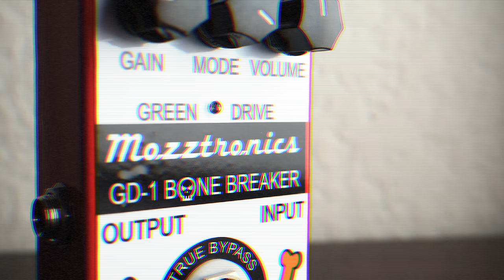Mozztronics GD-1 Bone Breaker Green Drive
"Many people regard the “Green Screamer” pedal as a holy grail. Sure, SRV used them, but they were heavily modified, and he ran them almost clean, to push his amp (there i said it). There are many variants of this green screamer pedal around, and i didn’t just want to make a clone, so many people do that already, the world doesn’t need another one. Some manufacturers add one part to this standard pedal, call it a different name, and sell it as a different product. What a crock, I’m not about doing that sort of thing. But, i thought, why not combine all these variants into one “toolbox” type of pedal…

So this is the Mozztronics take on this style of pedal. We included 5 different clipping modes as standard. We also beefed up the tone control giving it a wider range, and added a “BODY” control to dial in the midrange perfectly.

GAIN controls the gain in the clipping stage, TONE controls the balance between treble and bass in the output, VOLUME adjusts the overall volume out of the pedal, and BODY controls the midrange voicing, from mid scoop with BODY anticlockwise (Muff style), to flat (TS style) with BODY clockwise. No more dreaded MUFF mid scoop getting you lost in the mix.
MODE is a 5 way switch to select the different clipping modes

MODE position 1 will give you classic TS type sounds
position 2 will give you classic OD1 type sounds
position 3 will give you classic ‘ello guvnor type sounds
position 4 will give you classic obsessive compulsive type sounds
position 5 is a Mozztronics special, try it out, we like it and we think you will too (this is the clipping arrangement we use in our DL30 Driveline pedal (AC30 amp sim)"

Sennheiser e906